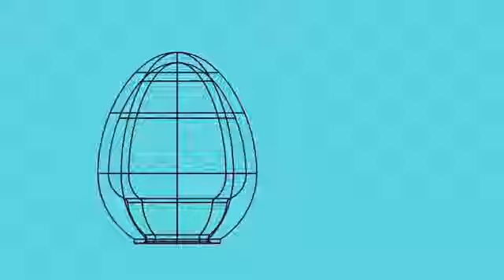How to use the noYo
This takes less than 50 seconds! Enjoy the demo.